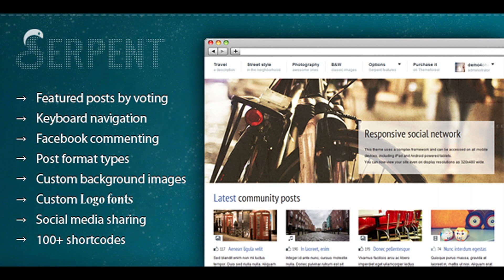Serpent - Responsive Social Network Theme | Themeforest Website Templates and Themes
Responsive premium WordPress theme Thank you for choosing CosmoThemes and purchasing one of our Premium WordPress Themes – your choice is greatly appreciated! Serpent is a responsive social network WordPress theme build to power sites with multiple users and provide community content sharing. Responsive theme Serpent